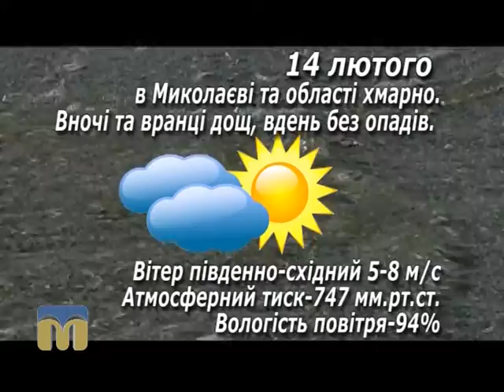Прогноз погоди 14.02.2015